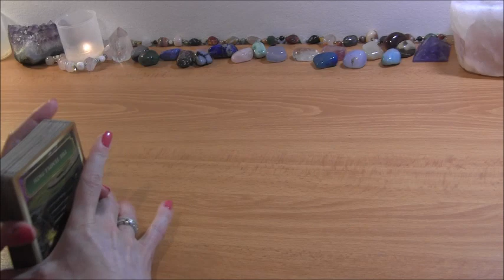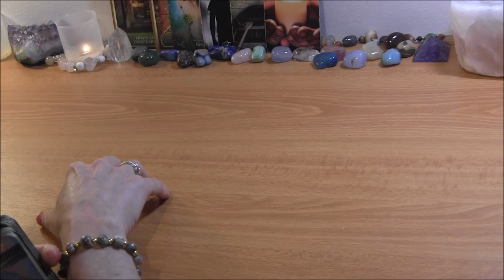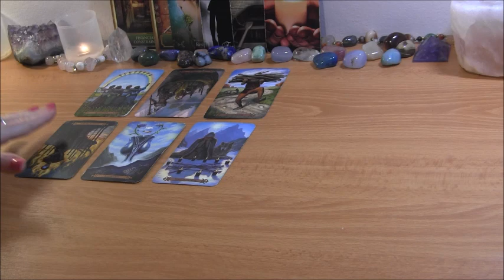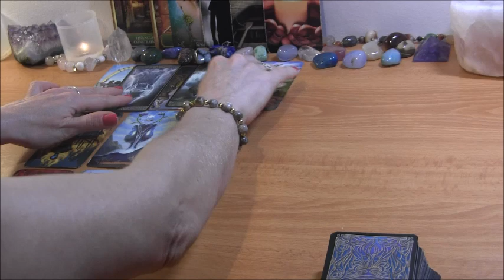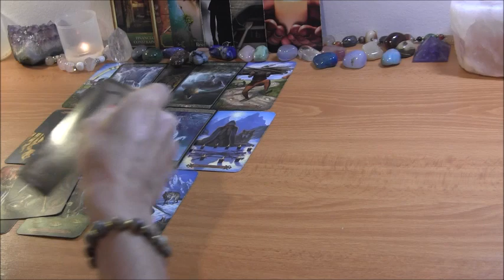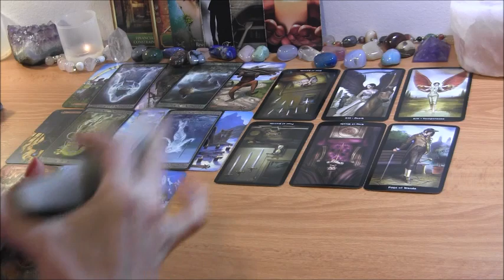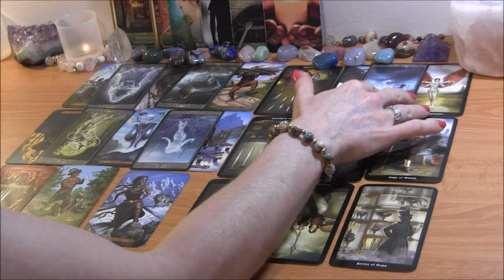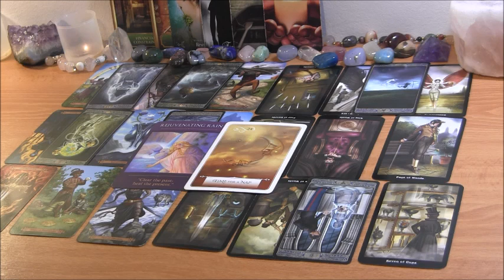✨DM/Karmic: Given Solutions for Leaving~ SO MANY Messages!✨ Twin Flame Reading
PERSONAL TAROT READING OPTIONS:
1.  BASIC READING ~30min $65
2.  EXTENDED READING ~45min $80
3. MINI-READING ~20min $50

  1. Reading option
  2. Your and your partner's first names, FULL DOBs  and current countries (if known)
  3. Description of situation (including if there is a 3rd party element to look into) + any questions
  4. Recent photos optional